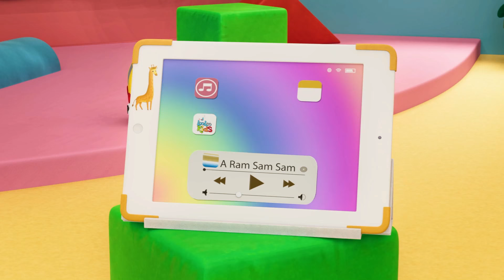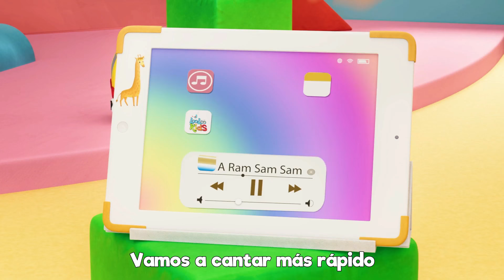¡Maratón de 2 Horas de Canciones Infantiles! ¡Diviértete Bailando y Cantando!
¡Bienvenidos a La Alegría de Cantar - Canciones Infantiles! Aquí encontrarás una colección encantadora de canciones infantiles ideales para los más pequeños. Nuestro canal está diseñado para fomentar el aprendizaje, la diversión y el entretenimiento a través de la música. Con letras fáciles de seguir y melodías pegajosas, tus niños se divertirán cantando y bailando al ritmo de nuestros videos. ¡Únete a nosotros y descubre la alegría de cantar con LooLoo Canciones Infantiles!

00:00:00 - La Bamba
00:04:42 - Cu cu cantaba la rana
00:06:37 - Mariposita
00:08:20 - Debajo un boton
00:09:38 - Estaba el senor don Gato
00:12:05 - intro
00:12:09 - Soy_una_taza
00:14:47 - Cucu
00:16:35 - Pin-Pon
00:18:23 - A Ram Sam Sam
00:20:58 - Chu Chu Ua Cancion
00:24:27 - Al corro de la pattata
00:25:48 - El Crocodrilo
00:28:08 - Un Elefante se Balanceaba
00:31:10 - Zigaloo Dance
00:33:30 - Las ruedas del autobus
00:35:34 - Rompe la pinata
00:37:50 - A Mi Burro La Duele La Cabeza
00:39:12 - La vaca Lola
00:40:41 - Dos pajaritos
00:42:30 - Por la bahia
00:44:10 - Cabeza, hombros, rodillas, pies
00:45:37 - Cancion de las emociones
00:48:03 - Buen dia Rosita cerdita
00:49:20 - Todo el mundo en sus manos
00:51:30 - Zorro me has robado el ganso
00:52:57 - Duerme, pequeno
00:55:21 - Este puente va a caer
00:57:02 - Conejito saltarin
00:58:09 - Hickory Dickory Dock
01:00:34 - Me gusta jugar
01:03:04 - Ganso Ganso
01:04:40 - Uno, dos, ato mis zapatos
01:05:38 - Cancion para dibujar
01:07:13 - El viejo Mac Donald tenia una granja
01:08:31 - Humpty Dumpty
01:10:16 - Lluvia, lluvia
01:12:31 - Cancion de las ranas
01:13:55 - El Zapatero
01:15:35 - Vamos a aplaudir
01:17:18 - Jack y Jill
01:19:48 - Cinco pequenos amigos
01:21:49 - Soy una teterita
01:23:03 - Skidamarink
01:24:37 - intro
01:24:41 - Una patata, dos patatas
01:26:24 - Cinco patitos
01:28:14 - Bizcochos calentitos
01:29:28 - Dia de mercado
01:31:34 - Mi pequeno vecino
01:33:40 - Salta y a Lou
01:35:12 - Gatito Gatito
01:36:44 - Row, Row, Row Your Boat
01:38:40 - Once_I_Caught_a_Fish_Alive_SPA
01:40:39 - Yankee Doodle
01:42:23 - Canasta, canastita
01:44:01 - Cinco monitos
01:46:17 - Chocolate
01:48:14 - Enrolla la bobina
01:50:01 - Conejitos dormilones
01:51:52 - Cancion de los numeros
01:53:47 - En el medio de la selva
01:56:21 - Diez en la cama